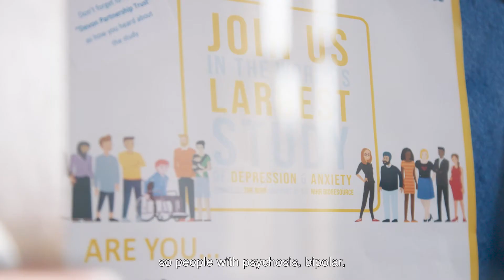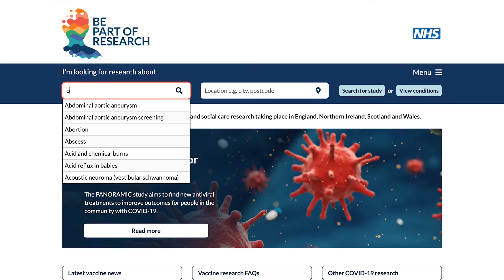Mental Health Research: An opportunity for everyone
This short film gives an insight into what mental health research is and the benefits of getting involved as a research participant.

The film has been made possible by an innovation funding grant awarded to Nicola Walker, Research Clinical Practice Lead at Devon Partnership NHS Trust from the NIHR Clinical Research Network South West Peninsula. It was co-produced with Sophie Dallison, Volunteer Research Champion at Devon Partnership NHS Trust.

We are hugely grateful to the staff and study participants from the South West Peninsula who agreed to be interviewed.